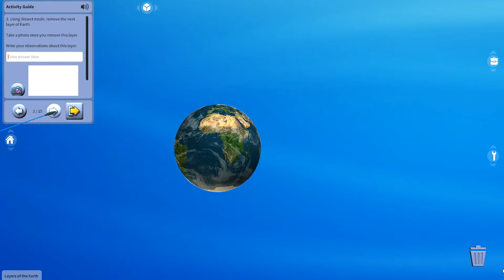Layers of the Earth (Studio)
This is the "Layers of the Earth" activity - one of our K-12 STEM Activities in zSpace Studio.